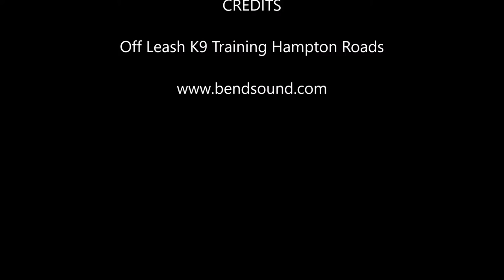ShiChon "Gigi " | Amazing Transformation | Hampton Roads Dog Trainers